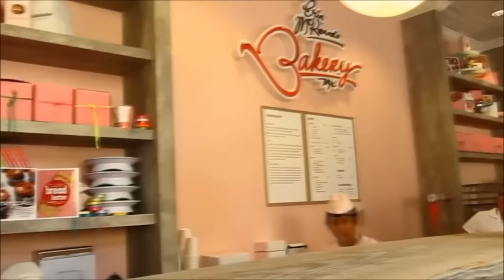KALEL NAKED PHOTO SHOOT | NEWS WITH HOLLY BROWN FIT